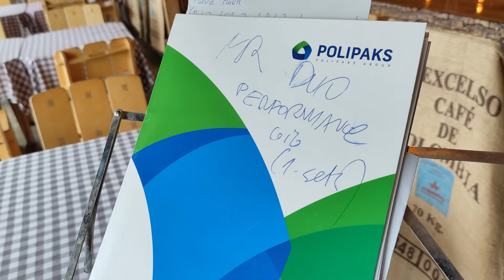MR Duo | (Saxophone & Guitar Live @Naples Riga, Latvia)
▶Dzīvā mūzika Jūsu pasākumiem◀

Matīss Jākobsons